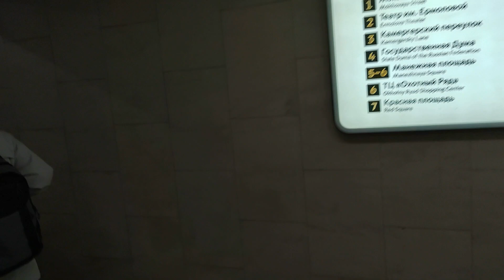Москва, улица Большая Никитская